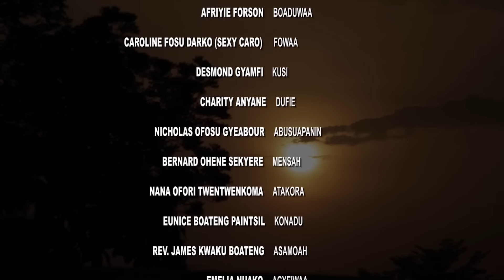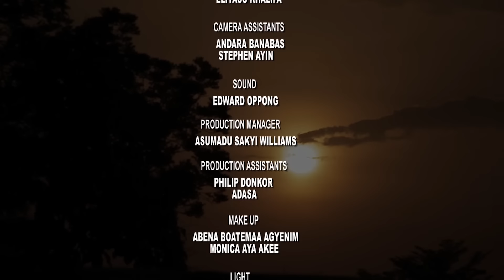YANTAH EPISODE 67